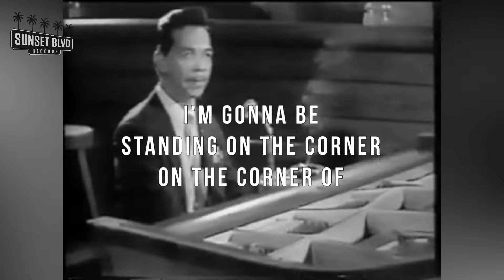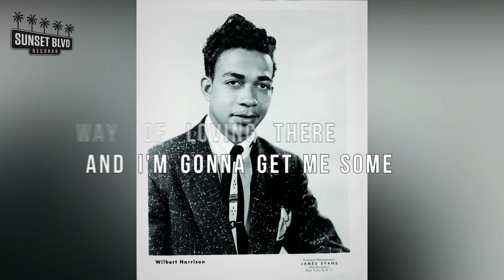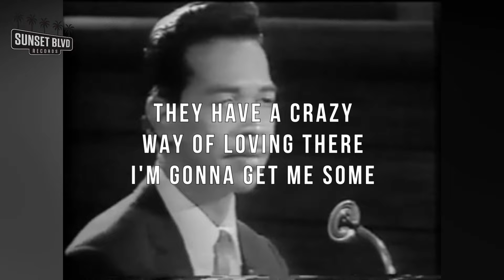Wilbert Harrison - Kansas City (Official Lyric Video)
Music video by Wilbert Harrison performing Kansas City (Official Lyric Video). Sunset Blvd Records